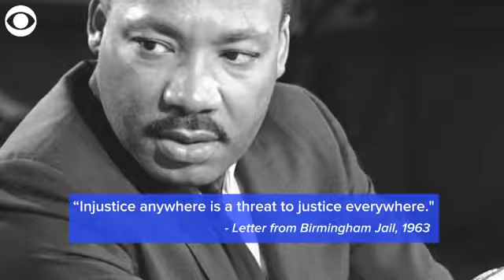Issues of Faith: MLK Letter from Birmingham Jail p1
TSU Professor Dr. Learotha Williams joins Issues of Faith to shed light on the letter written by Dr. Martin Luther King from the Birmingham Jail.